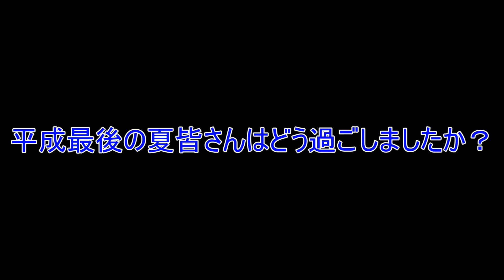【ロキノン？V系？】俺ら的夏の終わりに聴きたい曲！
平成最後の夏の日！脅威の３本投稿！

もう夏も終わりですね
そんな夏の終わりに急遽撮った企画です
皆さんは夏の終わりに聴きたい曲ありますか？
僕等はこれらの曲をチョイスしました。
本日の３本目！！！